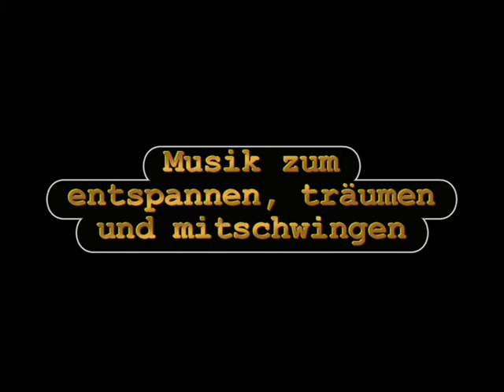Que reste-t-il de nos amours: littleBOSSA, Bossa Nova Duo aus Köln.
LittleBOSSA präsentiert die französische Chanson "Que reste-t-il de nos amours" von Charles Trenet.